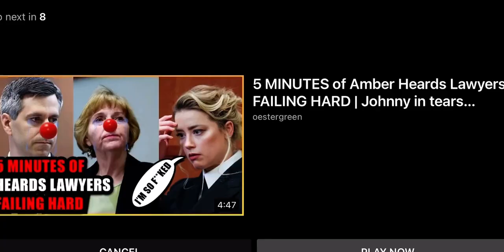CITY GIRLS JT WARDROBE MALFUNCTION @ BILLBOARDS 2022🤭🐱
She still did AMAZING tho and slayed this outfit you go JT💅